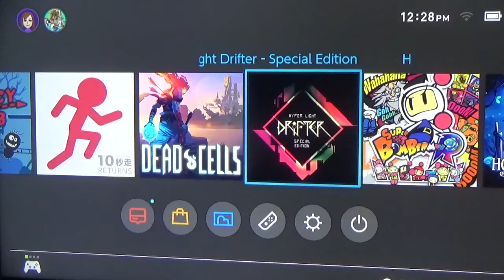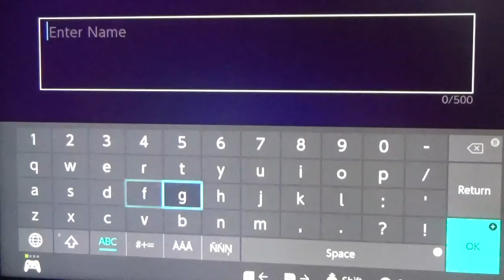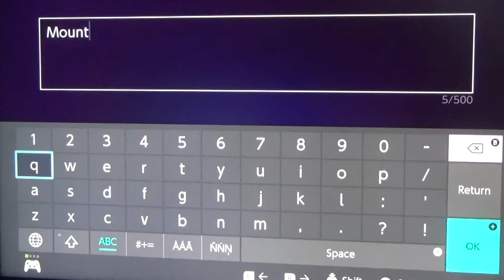First (half) hour of Hyper Light Drifter: Special Edition!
Welcome to a post-apocalyptic world where everyone mumbles like rewinding an old betamax and I am hunted by foliage!